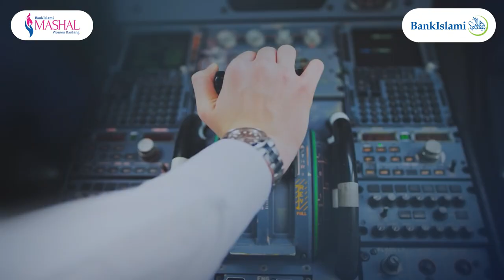Women's Day 2024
Women play an integral role in our nation-building. Let's continue to give them encouragement to keep chasing their dreams and inspiring others. BankIslami is proud of you!